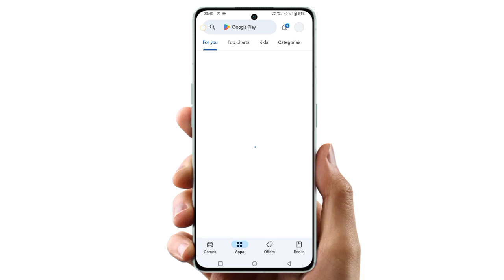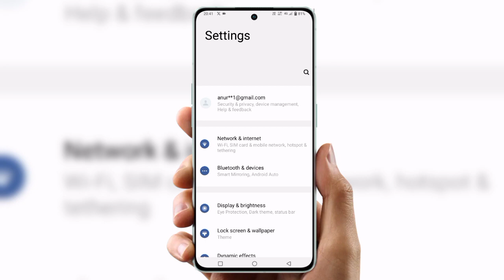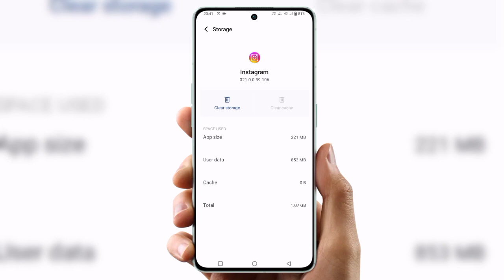instagram network request failed please try again later | Instagaram refresh problem 2024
Cover Topic :-

instagram network request failed please try again later tamil
instagram network request failed please try again lafailedplease try again later problem solution
how to fix instagram network request failed please try again later
instagram network request failed please try again laterter malayalaminstagram network request